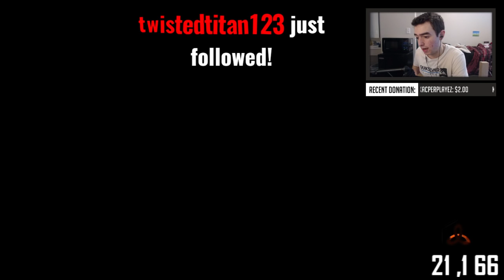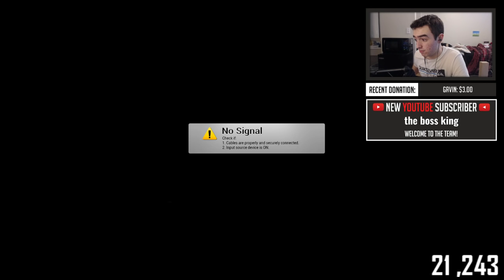"DARK MATTER" & "CUSTOM GAMES" w/ VIEWERS! (Black Ops 3 Multiplayer)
▶ STREAM COMMANDS:
• "!challenge" - Gives link to send me challenges
• "!gone" - *SECRET COMMAND* (**ONE RULE:** Only to be used when I am AFK ;)

▶ PSN - KRNGHenis

▶ FreeMyApps:
(USE referral "HENISAPPS")
▶ Auto-Duck:
▶ Ironside Computers:
(USE code "HENIS")
▶ G2A:
(USE my REFERAL LINK!)